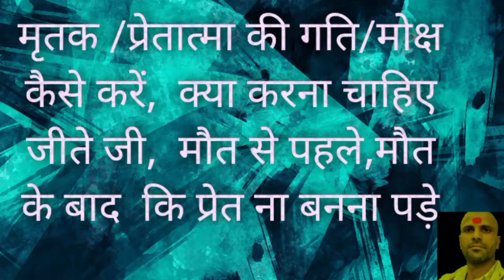मृत्यु के बाद गति कैसे, Ghost solution,mritak sanskar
प्रेतात्मा/मृतक की गति/मोक्ष केसे कराएं mritak ki gati,moksh kese kren

Real sanatan

Mritak ke pichhe ka karm/Pitro ko moksh kaise milta hai/Akalmrityu walo ki gati kese karawen/Bhoot ki gati kese krayen/Pret ka moksh kese ho/Pretatma ka pind dan kahan kren/Pind puja kahan hoti hai /Mritak sanskar Pret se pichha kese chhudayen,Ese kren pret ki mukti ke upay,bhut pret bhagane ka tarika,bhut pret bhagane ka mantrGhost solutionGhost solution in hindu dharmamsanatan dharmaKishor chaitanyaKishor vashisht